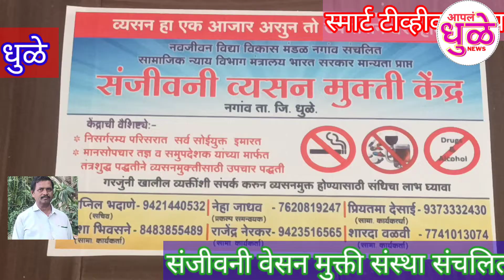संजीवनी वेसनमुक्ती केंद्र नगाव ला एकदा भेट द्या अध्यक्षांनी दिली दिवाळी शुभेच्छा